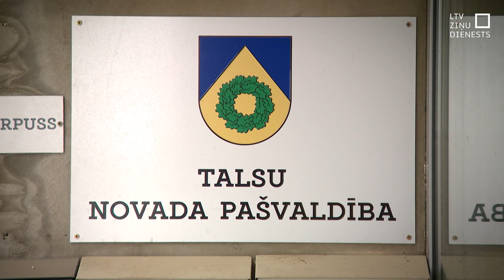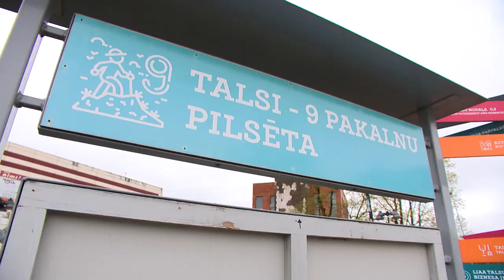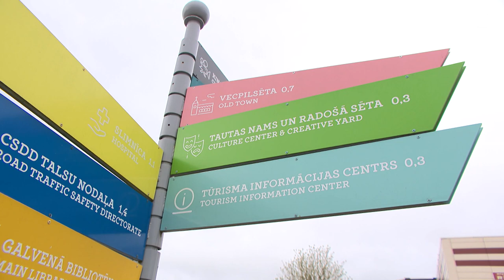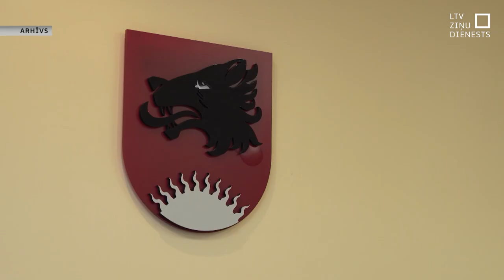Talsos no šodienas – četru dienu darba nedēļa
Līdz četrām darba dienām saīsināta darba nedēļa un attiecīgi samazināta alga. Bet priekšā kā draudīgs mākonis – arī gaidāmais amata vietu samazinājums un atlaišanas. Šādos apstākļos patlaban strādā Talsu novada pašvaldībā nodarbinātie. Daudzi pašvaldībā strādājošie darbu turpināt nevēlas. Biežāk dzirdētie iemesli – četru darba dienu nedēļā nespēs nopelnīt, lai uzturētu ģimeni. Vai arī – samazinātajā darbalaikā nespēs izdarīt plānoto. Īpaši sāpīga situācija esot kultūras nozarē.